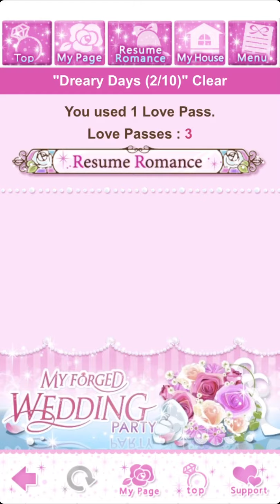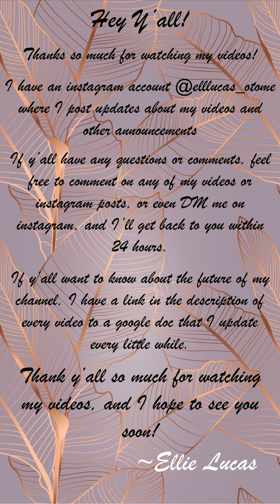MFW - Yamato HF5.1 | Dreary Days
Yamato is sweet, in a different way than the others. I love him so much… And i love how completely head-over-heels Yamato is for MC without realizing it…